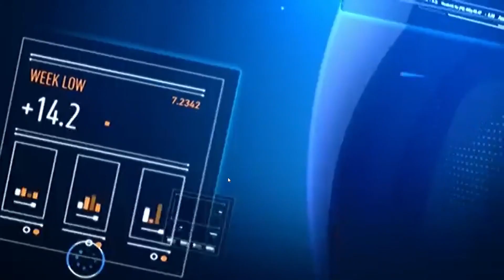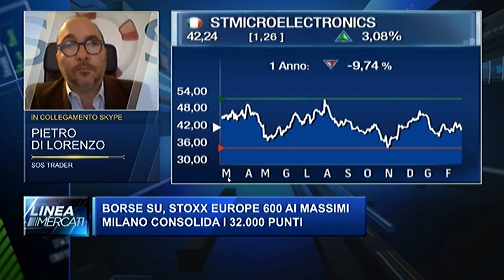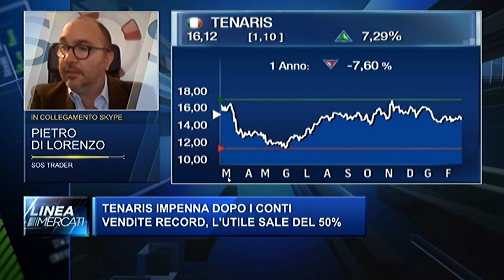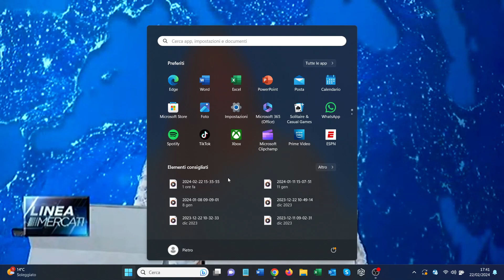Intervista a Class Cnbc del 22 Febbraio 2024